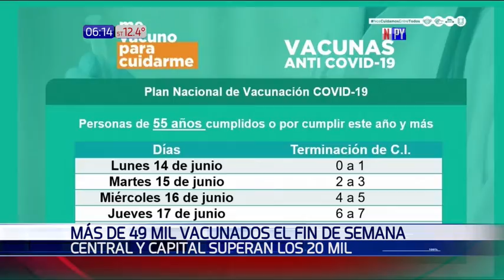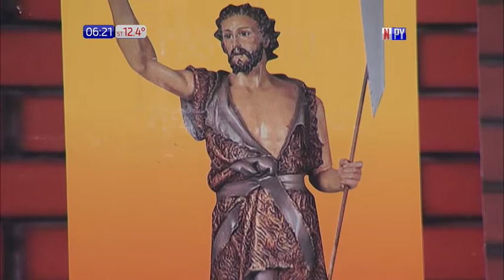misa en NPY y nuevo tiempo cono Sur 14/06/2021